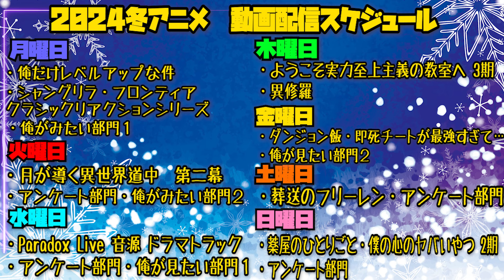薬屋のひとりごとの第23話をみた日本人の反応｜The Apothecary Diaries Ep23 Reaction｜アニメリアクション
羅漢の欲が薄いのに自分の欲しいことだけは上手く行かない感じすき

【ほしい物リスト】ゴミ人間
…他になにかあれば随時追加予定

0:00 OPトーク-Talk-
1:00 リアクション-Reaction-
24:06 感想・考察-Review-

〜For oversea〜
I watched 【The Apothecary Diaries】

©日向夏・イマジカインフォス／「薬屋のひとりごと」製作委員会